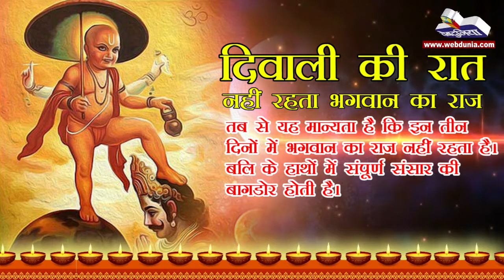दिवाली की रात, नहीं रहता भगवान का राज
वैसे तो यह चराचर जगत् भगवान के अधीन है और वे ही इस सम्पूर्ण पृथ्वी पर शासन करते हैं लेकिन क्या आप जानते हैं कि एक ऐसा समय भी आता है जब इस सम्पूर्ण जगत् पर भगवान का शासन नहीं रहता। पौराणिक कथा के अनुसार धनत्रयोदशी से लेकर अमावस्या (दीपावली) तक तीन दिन सम्पूर्ण पृथ्वी पर भगवान का शासन नहीं रहता है। दैत्यराज बलि को दिए अपने वरदान के कारण भगवान स्वयं तीन दिन के लिए इस संसार से अपने शासन का त्याग करते हैं। धनत्रयोदशी से अमावस्या अर्थात् दीपावली तक इस समस्त संसार में दैत्यराज बलि का शासन रहता है। ऐसी मान्यता है कि जो व्यक्ति दैत्यराज बलि के शासन में दीपमाला प्रज्जवलित करता है उसके यहां स्थाई लक्ष्मी का वास होता है।